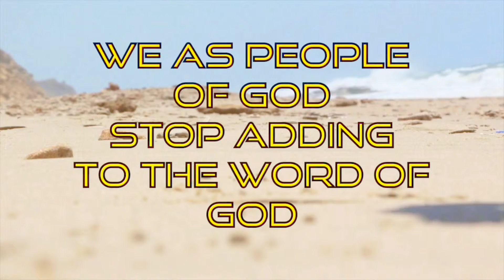Is the Marine spirit real or fake